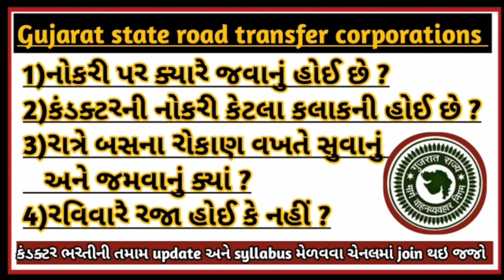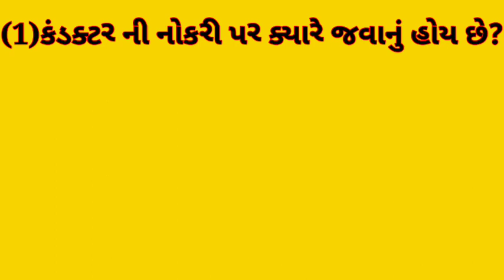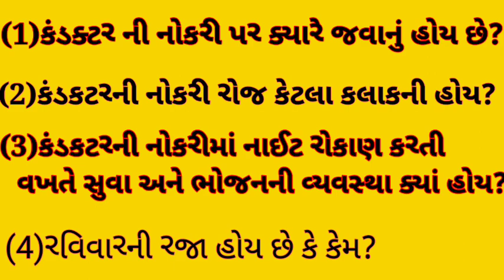કંડક્ટર ભરતીના તમામ સવાલ || સવાલ-જવાબ || જુઓ વિડિઓ ||ભાગ-1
🛑whtup ગ્રુપ માં જોડાવા માટે આ લિંક પર click કરો 👇🏻👇🏻👇🏻

🛑ઈન્ટાગ્રામ લિંક 👇🏻👇🏻👇🏻

🛑ટેલિગ્રામ માં જોડાય જાવ ત્યાં બધી pdf મળશે

મિત્રો, આપણી ચેનલની શરૂઆત જ થઈ છે આવનારા સમયમા તમને કંડક્ટરને લગતી માહિતી, લગેજ અને ભાડાના દાખલા, ફરજો વગેરે તમામ syllabus આ ચેનલ પરથી મળી જશે તો ચેનલને અત્યરે જ subscribe કરી દેજો 🙏🏻🙏🏻
-gsrtc
-syllabus
-gsrtc conductor
-conductor exam 2018
-gsrtc bharati news
-conductor material
-conductor study material
-conductor exam date
- conductor merit date
- conductor merit list
- conductor
- gsrtc
-stage dakhala
- laggage dakhala
- bhadana dakhala
- stage example
- gsrtc question bank
- gsrtc official information
-કંડકટર ભરતી
-જીએચઆરટીસી
-કંડક્ટર મટીરીયલ્સ
-લગેજ, ભાડા, મુસાફરી ભાડું, ટિકિટ, સ્ટેજ
-gsrtc redbus booking
-redBus gsrtc offer
-gsrtc couriers service
-redbus gsrtc volvo
-gsrtc bus booking redbus
-gsrtc red bus
-Goibibo gsrtc
-gsrtc online reservation tickets
-gsrtc bus ticket booking view
-gsrtc volvo bus booking online
-bus tickets booking online gsrtc
-bus bookings online gsrtc
-paytm gsryc gsrtc
-gsrtc volvo online booking
-gsrtc book bus
- gsrtc new bharati
-gsrtc post ma vadharo
-gsrtc tickets bookings status
-gsrtc bus volvo
-gsrtc
-gsrtc e tickets
-Gujarat state road transfer corporations
-gsrtc website
-gsrtc bus route
- gsrtc route sleeper
-gsrtc bus
-gsrtc booking status
-gsrtc ac bus
-gstrc reservation
-government bus ticket bookings gsrtc
-gsrtc seat available
-gsrtc costumer care
-gsrtc online bookings status
-gsrtc app
-gsrtc bus online
-gsrtc app

👉🏻મિત્રો full pdf telegram માં મુકાય ગઈ છે જોઈન થઇ જજો